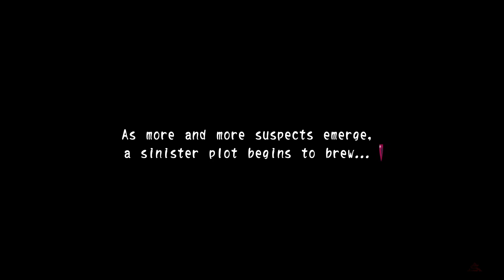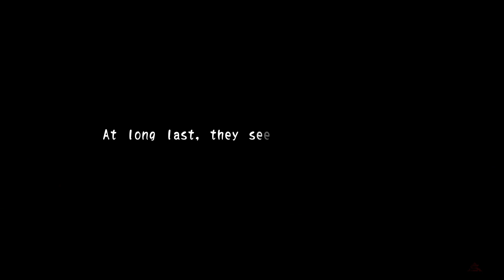Corpse Party: Sweet Sachiko's Hysteric Birthday Bash | Chapter 2: Stranger in the Spotlight